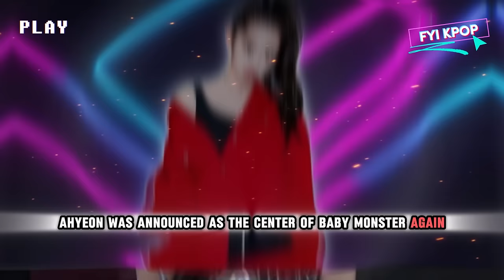Korean media reveals the Leader and Center of the BABYMONSTER group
With Babymonster led by Asa and supported by Ahyeon as the center, hopes and expectations for the Babymonster group are increasingly high.